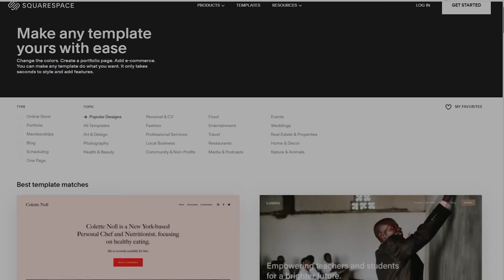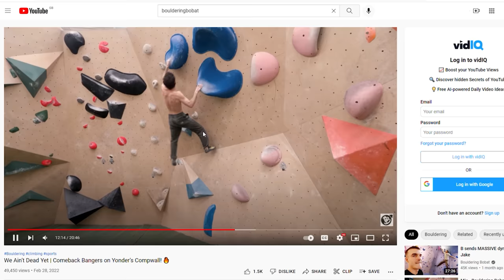One move took us 3 HOURS!